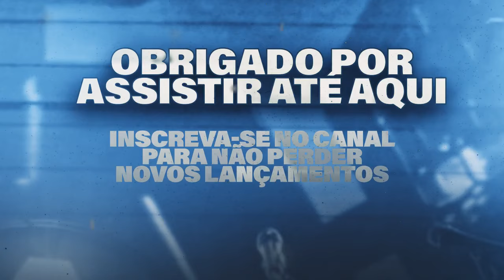MESMO SABENDO QUE EU TAVA BLOQUEADO DESLIGUEI AS PALAVRAS DE PERDÃO COM UM EU TE AMO - HEITOR COSTA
MESMO SABENDO QUE EU TAVA BLOQUEADO DESLIGUEI AS PALAVRAS DE PERDÃO COM UM EU TE AMO - HEITOR COSTA PALAVRAS DE PERDÃO
MESMO SABENDO QUE EU TAVA BLOQUEADO DESLIGUEI AS PALAVRAS DE PERDÃO COM UM EU TE AMO - HEITOR COSTA OI CHEGUEI A VER SEU SOFRIMENTO NA MENSAGEM